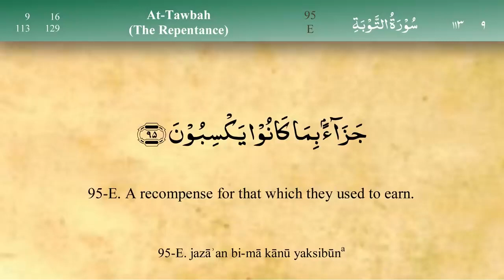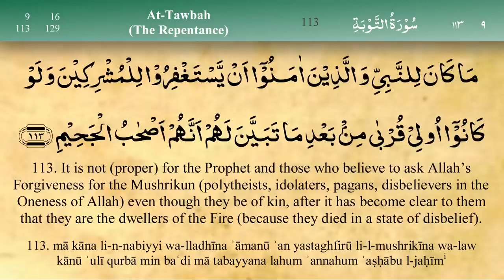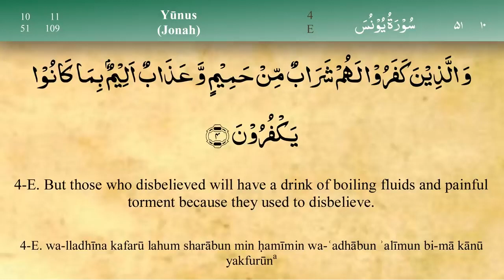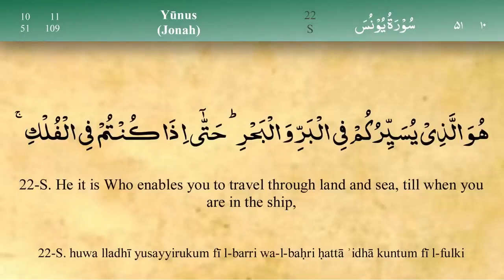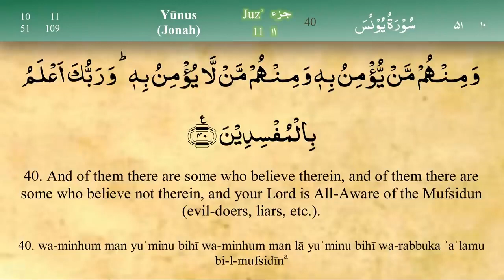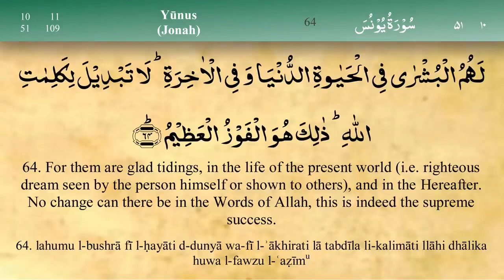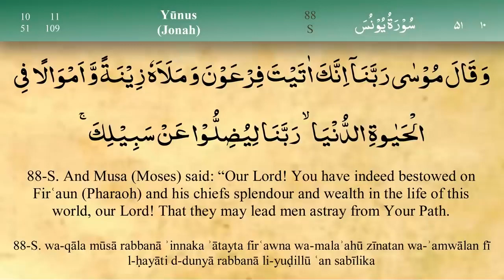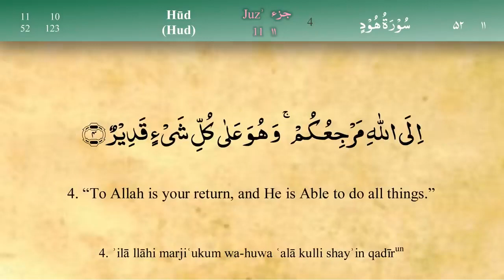Para 11 Fast & Beautiful Recitation of Quran One Para in 30 Mins Fast Quran Tilawat